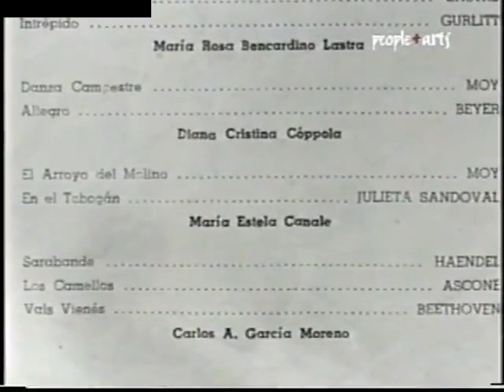Charly García documental El karma de vivir al sur 1-4